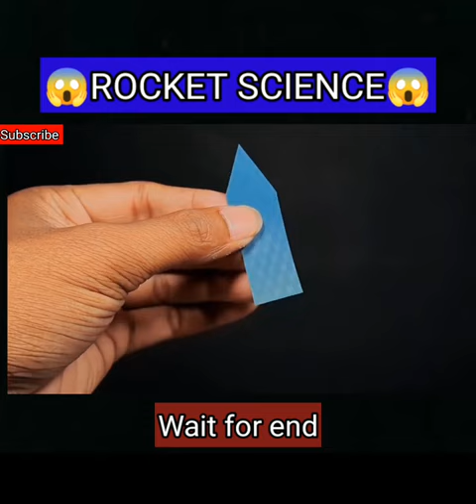experiment with paper| how to make boat| rocket science experiment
experiment with paper
how to make boat by paper
toothpaste experiment